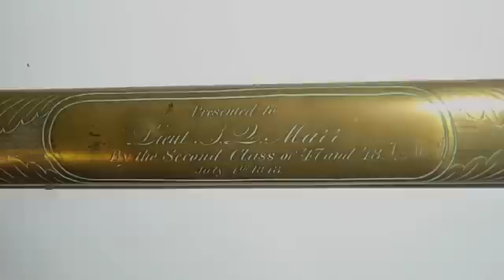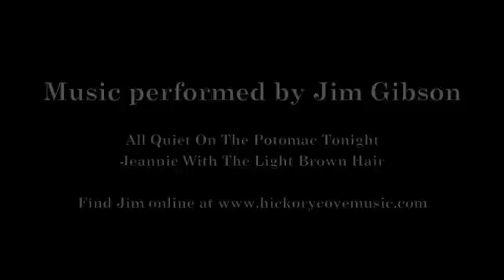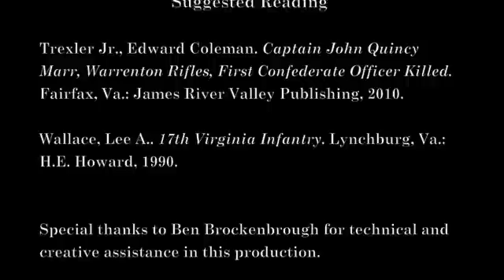John Quincy Marr: Citizen-Soldier and Confederate Casualty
John Quincy Marr was the first Confederate officer killed in the American Civil War. This video explores Marr's political and military service, the battle where he was killed, and the rich collection of personal artifacts donated to the Museum by his family.